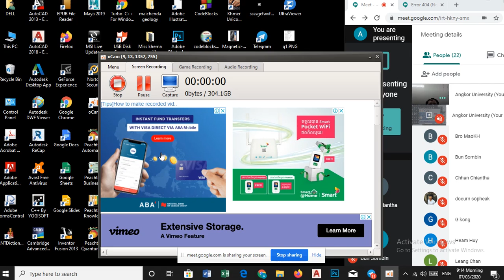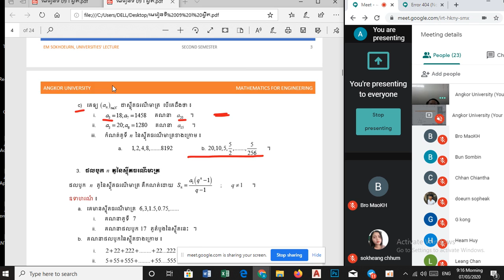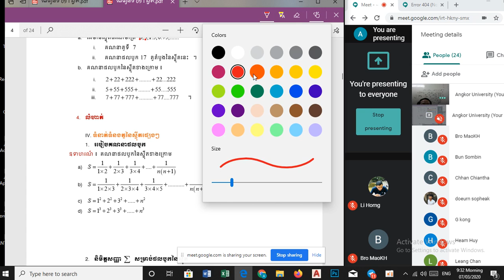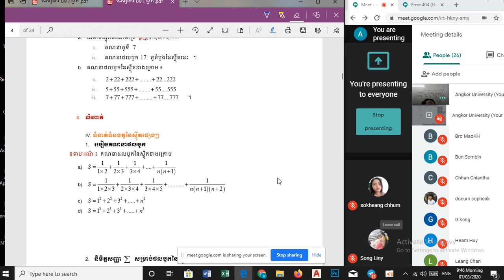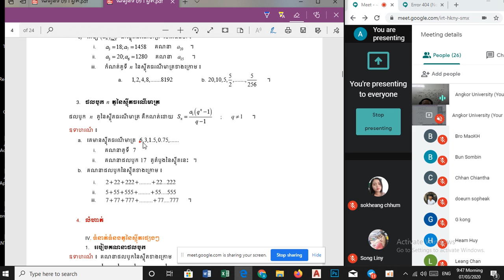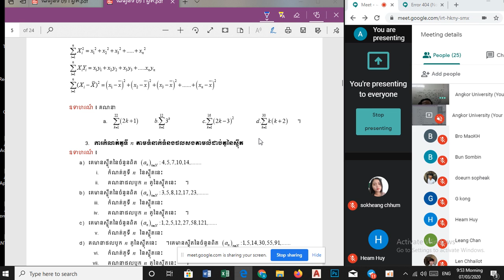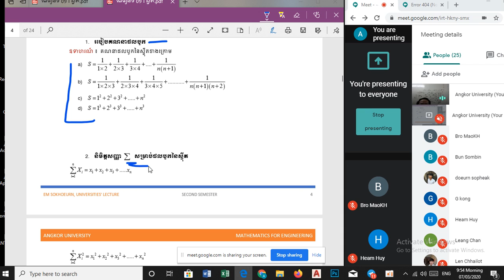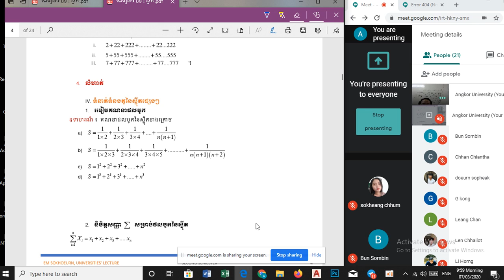Engineering Math-Eps 5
បង្រៀនដោយលោកគ្រូ​ អែម​ សុខឿន​